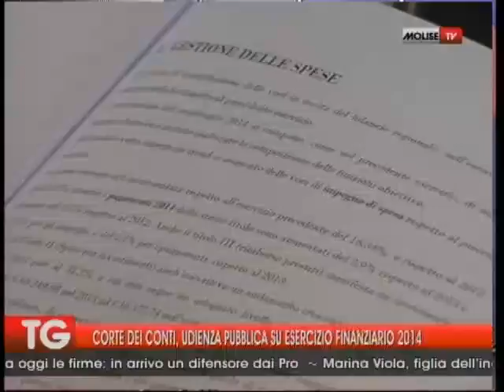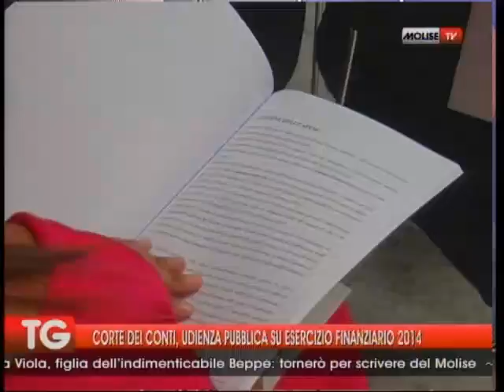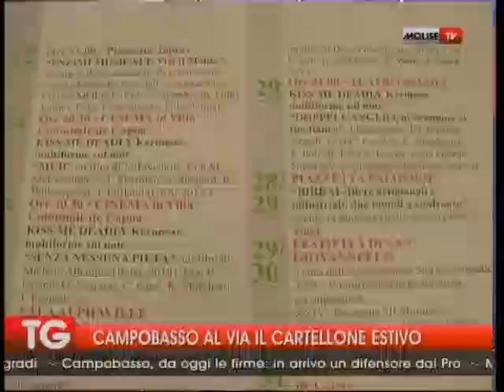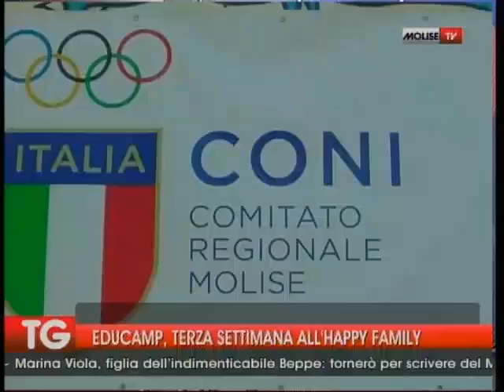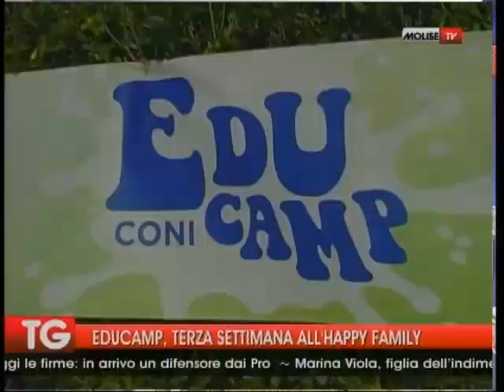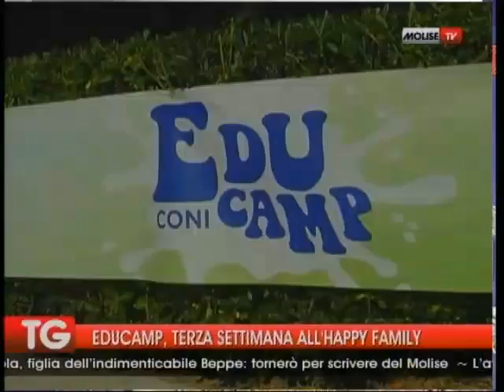TG 06 07 15